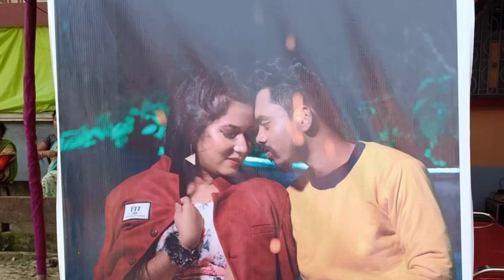राम मुर्मू के शादी में पहुंचे कई संथाली सितारे|| Ram Murmu Weds Sapna Hansda